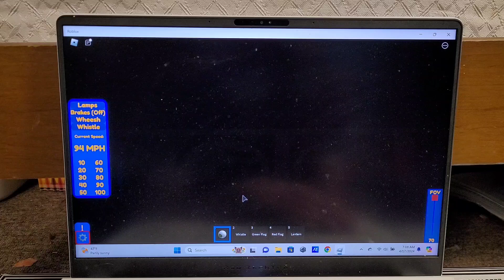Timothy's Evil Deed